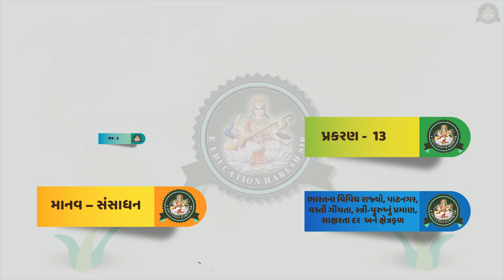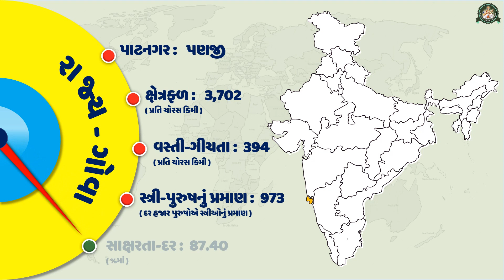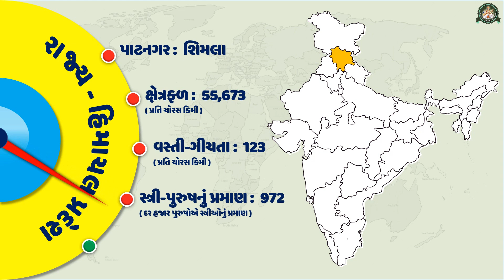INDIAN STATES AND CAPITALS | explained on map of India | ભારત રાજ્યો અને રાજધાની |સ્રી-પુરૂષ પ્રમાણ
28 states of india
Bharatna rajyo ane patnagar
india map
india map states
indian geography
indian statesindian states and capitals
indian states map
indian states on map of india
learn india maplearn india map easily
learn states of indialearn the states of india
list of indian statesmap of india with states
states of india in map
states of india names